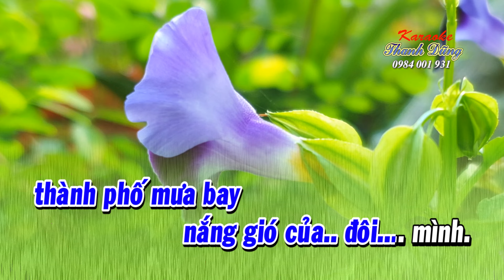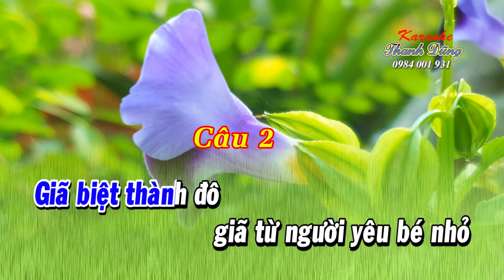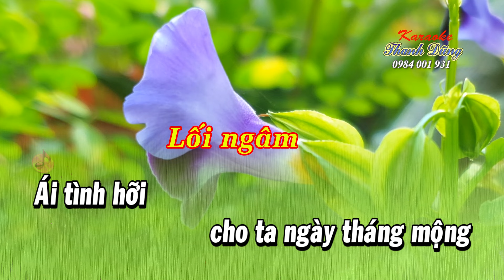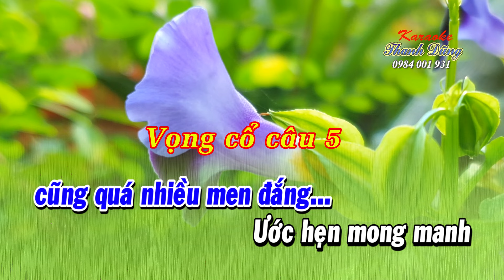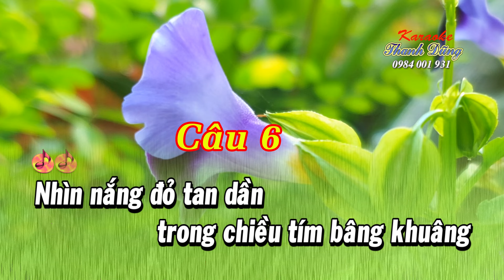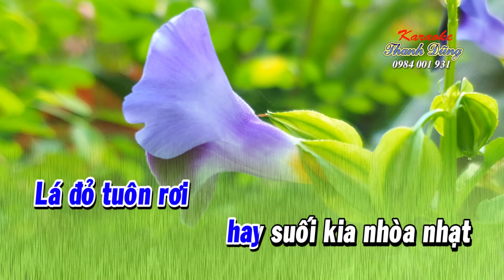KARAOKE GIÃ BIỆT NGƯỜI TÌNH _ Dây kép